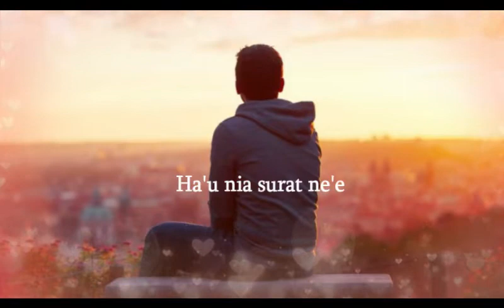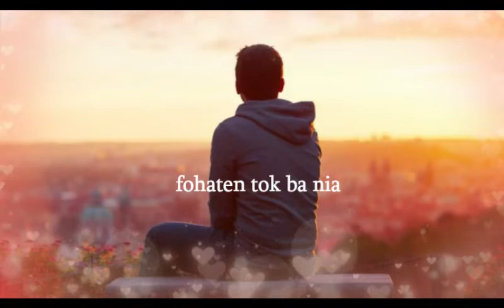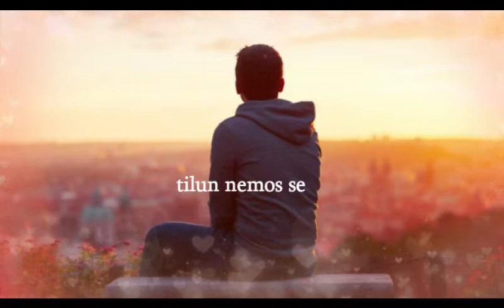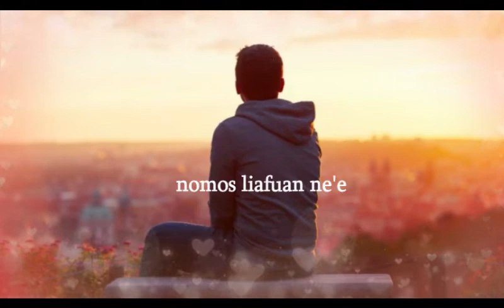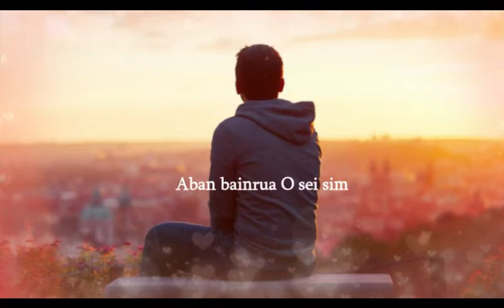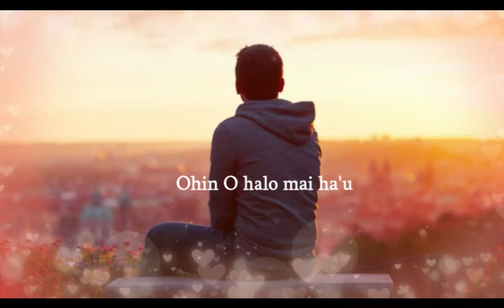ll Musika Timor Leste ll Amigo ll Cover ll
Musika ho letra
Musika antigu nebe hau koko hananu fali ho arangement o husi Yamaha Psr 950.